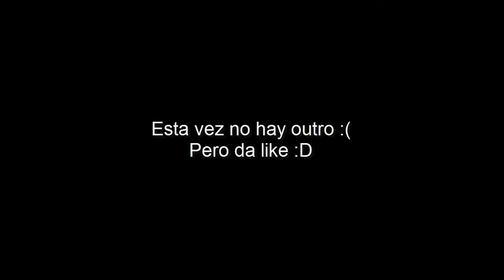Fable The Lost Chapters Ep.5 | Le salvamos el mandado a la granja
Aquí les recomiendo un soundcloud de un compañero, espero la disfruten es muy buen trabajo